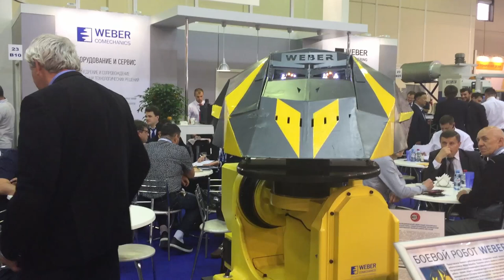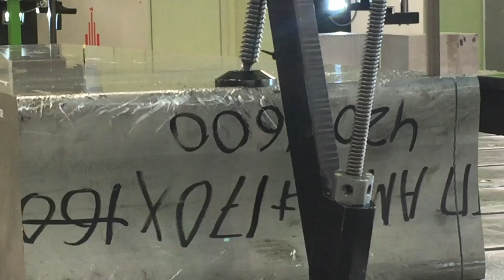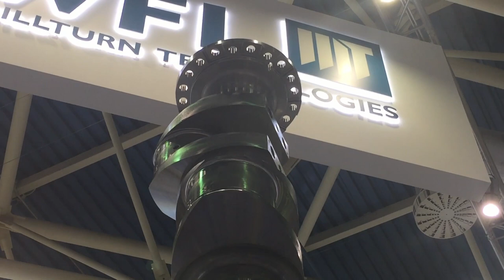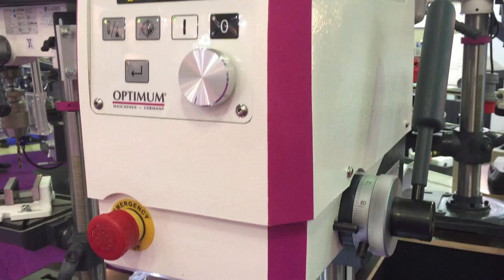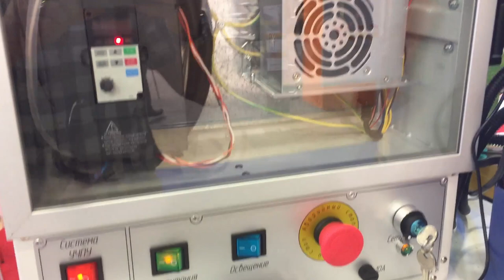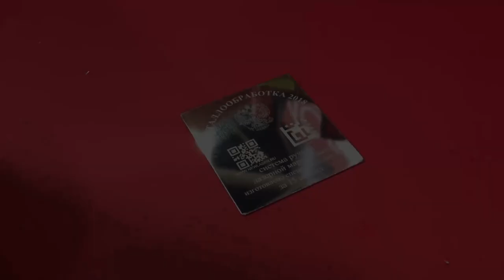DuB-EnG: RUSSIAN Federation Engineering Technology Show - Music Robots Soviet Military Ladies AvE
Super Russian engineering show Metalloobrabotka 2018 - very interesting additive and subtractive manufacturing technology.  Everything shot on my iPhone, so apologies if there's a little frame-skip and it's not to my usual quality.  The people were very welcoming and friendly, the country was sunny and hot.